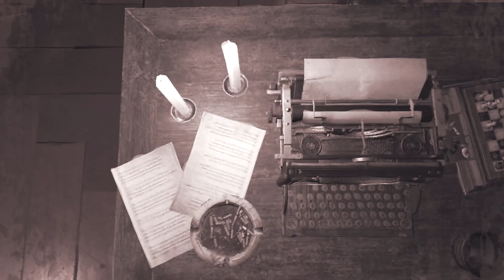Resident Evil 4 Remake - Villain Leon / Casual Ashley - Chapter 9 (Villain Filter)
After being injected by the plaga, Leon sees everything like this (Villain filter on)